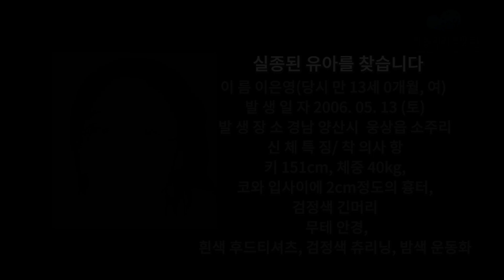같이 하나 하자 ㅣ Cha hyun Seung ㅣ Ji hyo Park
안녕하세요 차현승입니다!
YGX지효 와 함께한 안무 영상 많이 봐주세요!
영상 시청해주신 모든 분들 해피 크리스마스 보내세요!